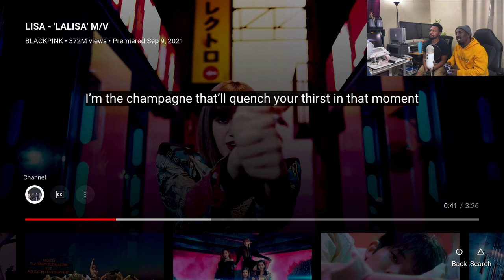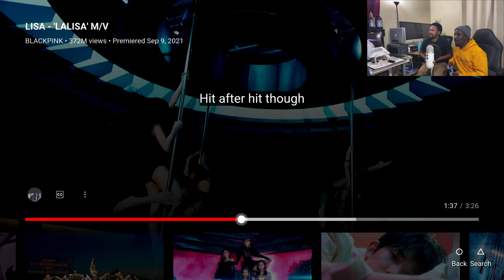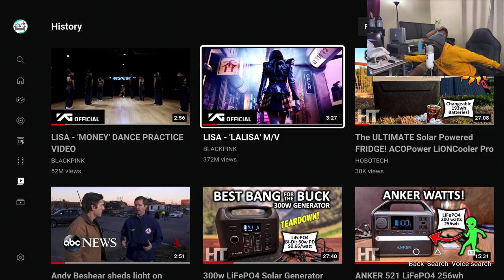LISA 'LALISA' MV V.F.T.C. Analysis Video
Hey everyone were back with another analysis video
Lisa Lalisa . Enjoy.